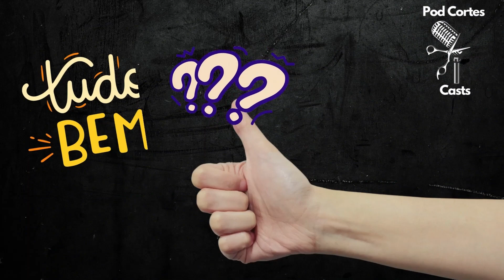MELHORES MOMENTOS JOSÉ ALDO + AMANDA RIBAS [UFC] - Flow Podcast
Igor 3k recebe no Flow Podcast o Ex-Campeão mundial do UFC e um dos melhores de todos os tempos José Aldo e a também lutadora do UFC Amanda Ribas e falam sobre a aposentadoria de José Aldo, as dificuldades de um esporte de alto rendimento, sobre ser campeão e saber perder, sobre treino e muitos outros assuntos do mundo da Luta.